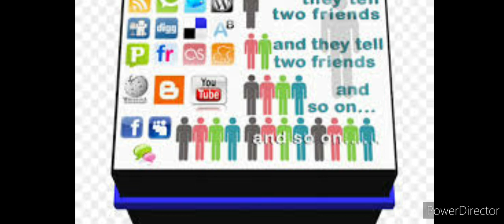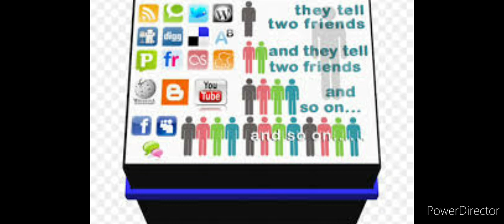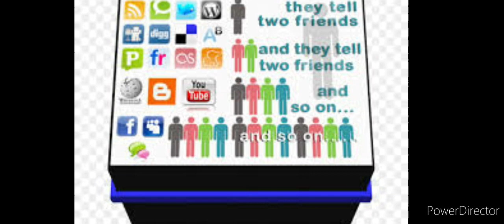චමුදිත ඇත්තටම ස්වාධීන ද ඔය කියන විදියට අපේ බර අදිනවද